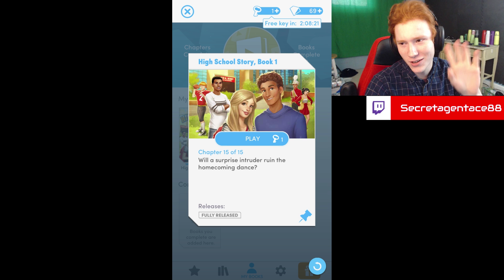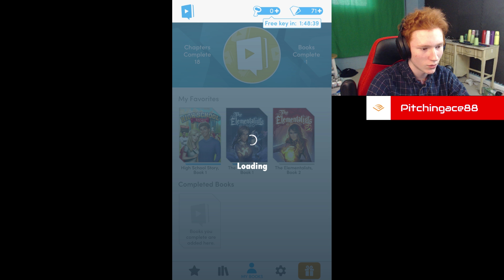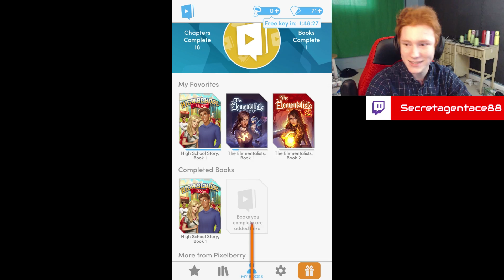WHAT AN ENDING! Choices High School Story Chapter 15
I held hands before marriage... Sorry God